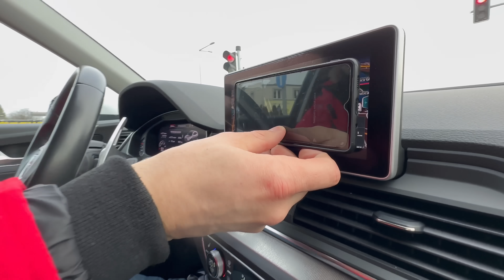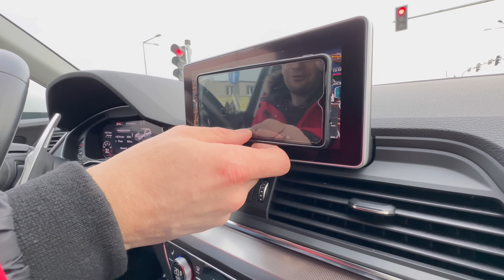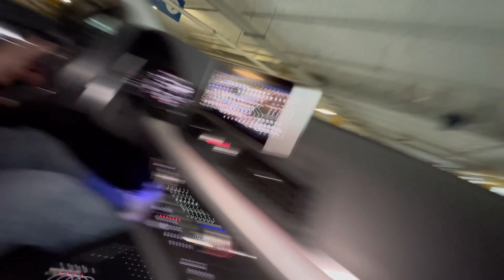Audi Q5 Stage 3 / 18 letni Właściciel Przerobił całe Auto